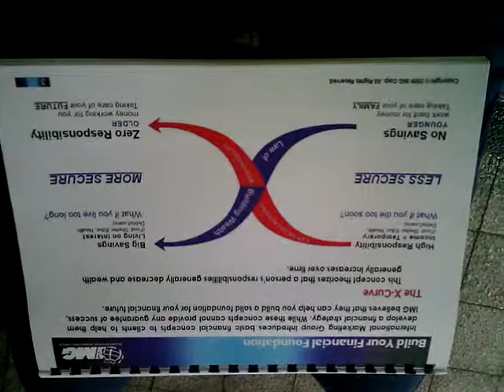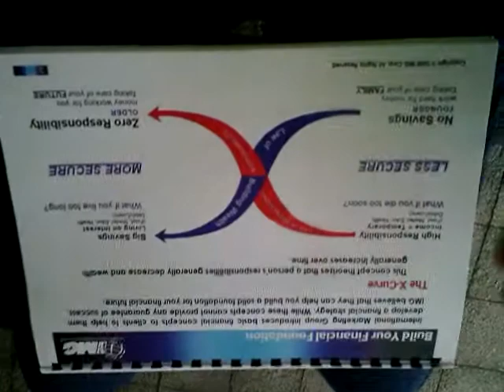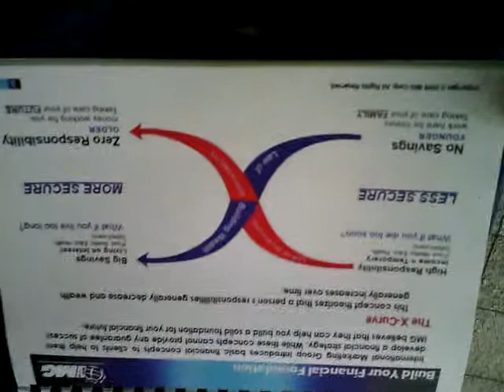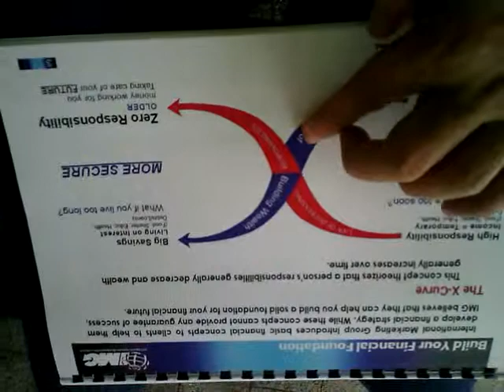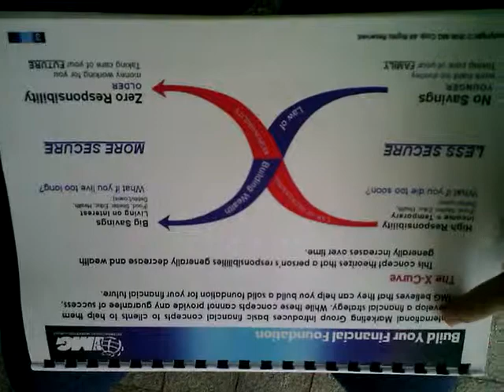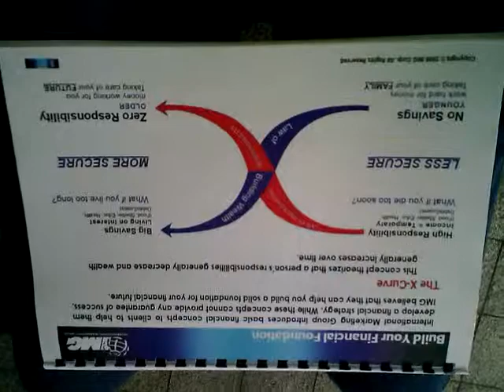Happy family x curve